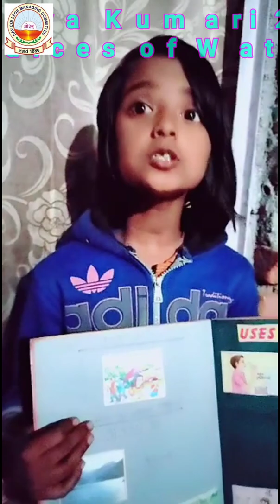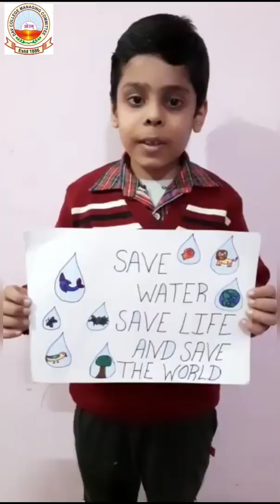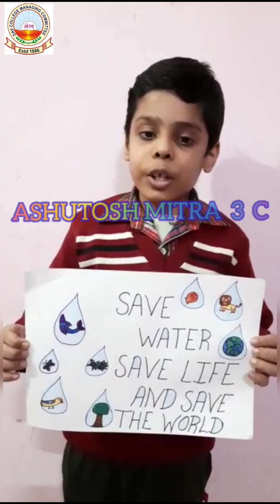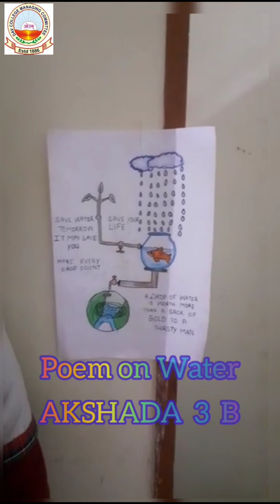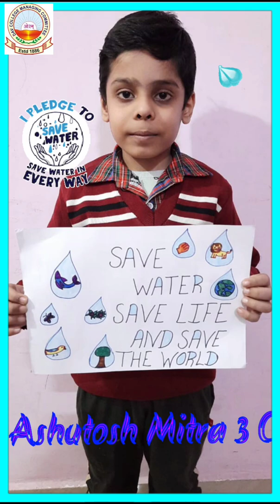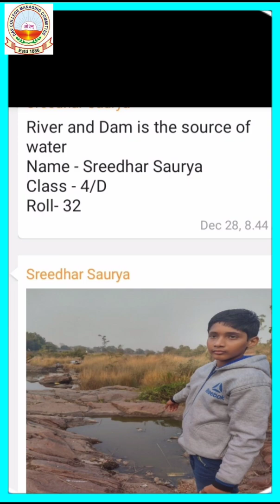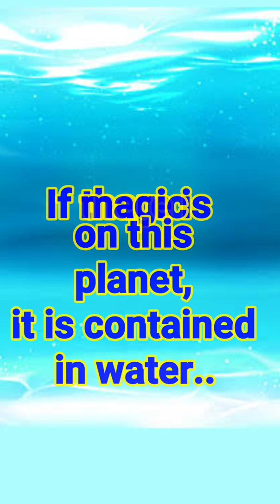MS.MUNMUN BANERJEE AND MS. PUNITA PATHAK @DAV 4 Bokaro | Class-1 TO 4 | Sub- EVS.S/G.SC| Ch-WATER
MS.MUNMUN BANERJEE AND  MS.PUNITA PATHAK     | Std.1 TO 4   | L-WATER   ||
Subject-EVS.S/G.SC
Topic-WATER
Presented by: MS.MUNMUN BANERJEE AND PUNITA PATHAK
 (Teacher-DAV Public School, Sec-IV, B.S.City)
Greetings to all our viewers!

“It is life, I think, to watch the water. A man can learn so many things.”
― Nicholas Sparks

“When life places stones in your path, be the water. A persistent drop of water will wear away even the hardest stone.” ― Autumn Morning Star

“The activities that are the easiest, cheapest, and most fun to do – such as singing, playing games, reading, storytelling, and just talking and listening – are also the best for child development.” ~ Jerome Singer

These are the activities in academics done by kids.
Please motivate them by your likes and shares.

For any Query related to the topic, students may write in comment section of this video.

We, the family of DAV Public School, Sec-IV, Bokaro are committed for the studies of our students. We are conscientious of the requirements of the society and as always, have a positive response to meet any of the challenges and To keep the children gainfully employed in their studies.

Parents are requested to guide their ward accordingly. Their co-operation and initiative matters a lot in making our mission a real SUCCESS!!!

Digital Library-

Regards,
DAV Family(Sec-IV, Bokaro Steel City)